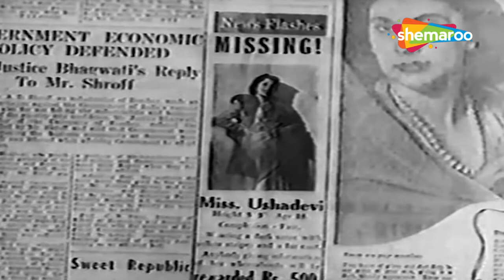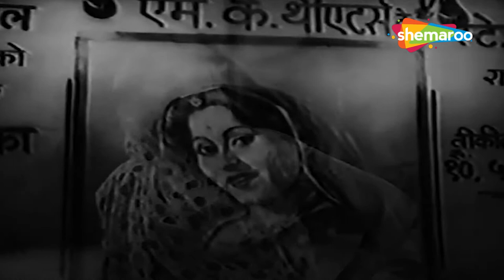बेकसूर | Beqasoor (1950) | Full Movie | Madhubala , Ajit | M.R. Navalkar | K. Amarnath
Movie : Be Qasoor (1950)
Starring : Madhubala, Ajit, Pramila, Yakub, Mangla, Gope, Geeta Nizami, Ramesh, Durga Khote, Geeta Nizami & Others.
Story : K. Amarnath
Screenplay : Ahsan Razvi, Madhusudan
Lyrics : Arzu Lucknavi, Ahsan Razvi
Edited By : Ahsan Eazvi
Produced By : M.R. Navalkar
Directed By : K. Amarnath